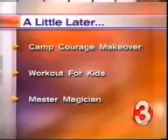Magician Interviewed on TV does CRAZY Magic!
Magician Rich Ferguson has a guy read a sentense from book and make up a word the describes it... and that word appears on his freaking arm!.. live TV...